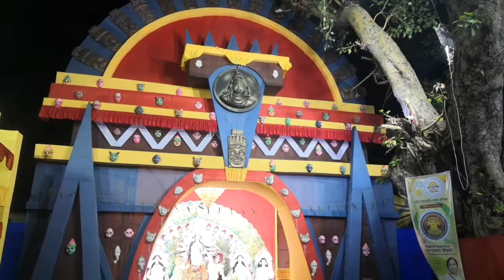Durga puja pandles / Diamond Harbour Durga puja pandles, part - 2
ডায়মন্ড হারবার দুর্গা পূজা প্যন্ডেল। লেনিন নগর থেকে নুনগোলা, দ্বিতীয় পর্ব । শুভ নবমী।